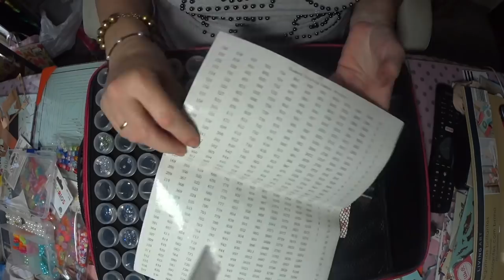SuSuRRoS DeL PaPel-Scrap ESPAÑA- SÚPER COMPRAS CHULISIMAS AQUÍ!🙀🙀🙀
Hola amores!!! Cómo os va?🤷‍♀️
Yo aquí en casita y pinta, que pinta! Que artura🤦🏼‍♀️!
Pero, tengo una buena nueva. Y es, que un bazar de aquí ha traído cosas súper bonitas para nuestros trabajitos .
Y aquí, os lo enseño. Si queréis y  tenéis tiempo,  os invito a ver, el video, ya veréis si tengo razón.
A mí me encantaron!👏🏼👏🏼👏🏼
Si os gustan podéis dejar vuestros 👍🏼y sino pues podéis dejadme,  como de costumbre vuestros 👎.

Besos para todas. Y hasta pronto, contando siempre con el de arriba🙏🏽
Aliexpres
Maletín para cuentas
€ 7,14  29％ dto. | Caja de almacenamiento de herramientas 5d para pintura de diamantes, funda de transporte, contenedor, 15/30/60/120 botellas